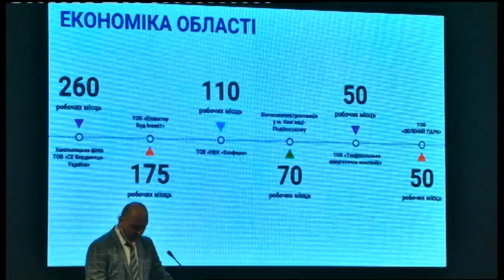15.05.2019. Новини. 17:00